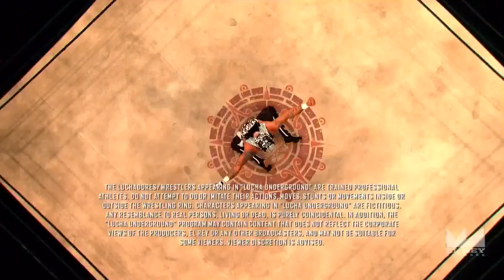Vamp is Back